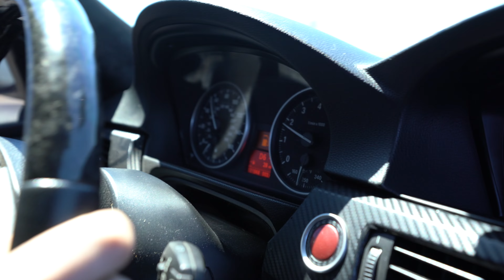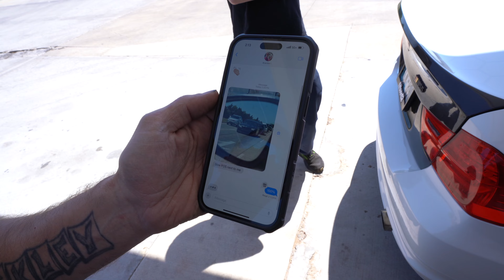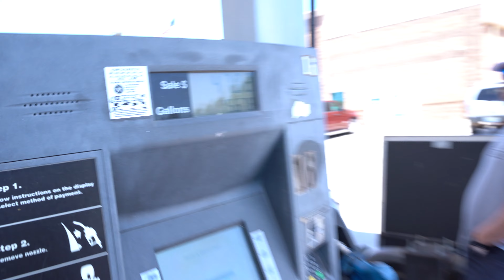The BIG Single Turbo N55 SOUNDS INSANE! | First Drive With the Built Motor BMW M5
We take the big single turbo n55 bmw 335i on its first drive to get some fresh e85! This speed tech bottom mount 6466 precision turbo setup sounds LOUD, especially with the t51r mod. Now that both the built motor n55 and s63 are finished we finally get them on the streets for a quick video while we're putting the break in miles on. Next video we figure out some little issues with the cars and do some rips!